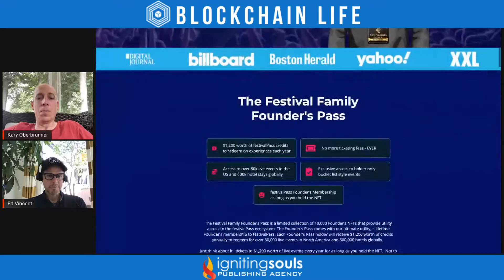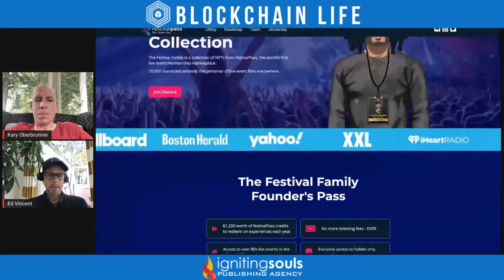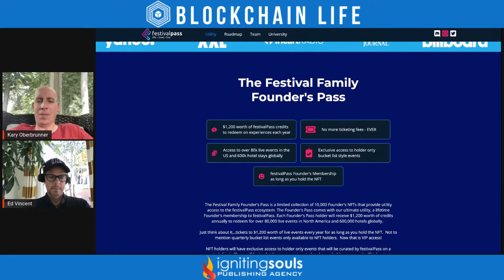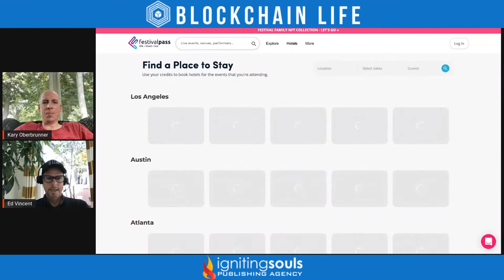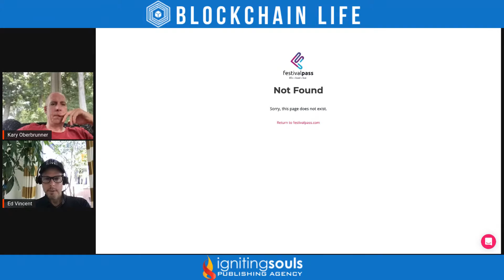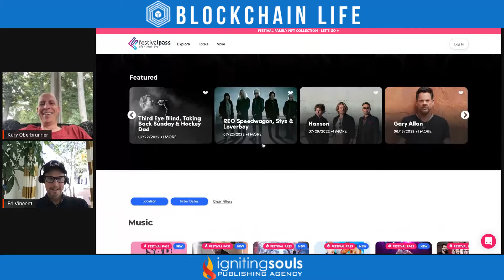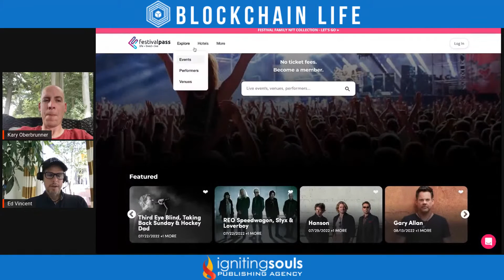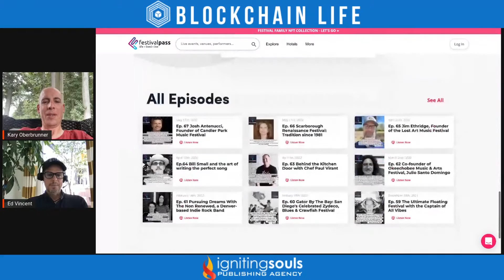Blockchain Life Podcast: Lead an Active Life Through Passion Connected Member Experiences via NFTs.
In this episode of the Blockchain Life Podcast, Ed Vincent, founder of Festival Pass, inspires people to lead active and engaging lives through passion-connected member experiences via NFTs.
Join us as Kary Oberbrunner hosts this insightful episode of the Blockchain Life Podcast.

To learn more, go to theblockchainlife.io

—    My name is Kary Oberbrunner, and I believe blockchain will affect every area of our lives—sooner than we both think. Maybe that's why it's called Internet 3.0. How you might ask? Crypto? NFTs? Smart Contracts?  That's just the beginning. I’m fortunate to have fascinating conversations with the leading voices on these topics, and I’m sharing these conversations with you. Listen anywhere you get your podcasts, and please rate and review the podcast if you enjoy it. Get ready for your world to be connected and protected. Time for Blockchain Life — powered by Igniting Souls Publishing Agency.